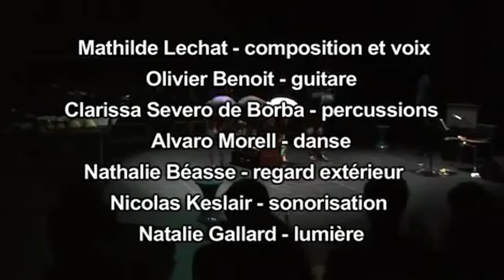Les cris vains (Compagnie Charabia/Mathilde LECHAT/Gherasim Luca)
Au travail sur la langue, roumaine ou française, avec ses effets de bégaiement décrits par Gilles Deleuze, il faut ajouter la mise en scène de ses écrits et le travail de tout le corps que représentait pour lui la lecture publique de ses écrits, lors de festivals de poésie, dont certains sont restés célèbres, dans les années 1960, à Amsterdam ou à New York.